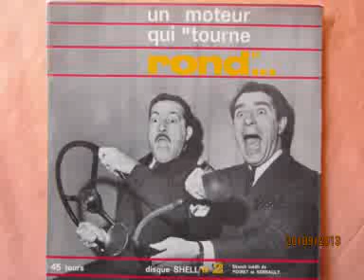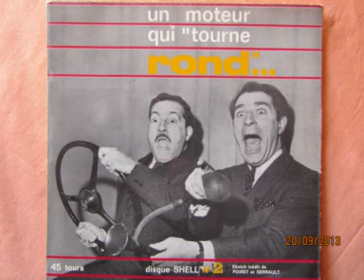Poiret & Serrault - Les Vacances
Extrait d'un disque promotionnel Shell (n° 2)